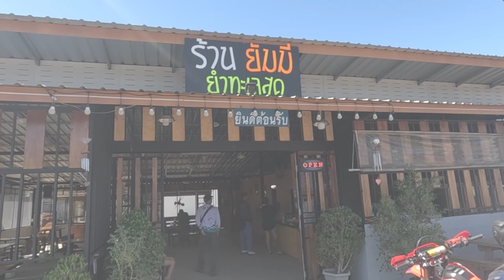Day 33 of Travel(15) 2023.12.18 A day without a cloud is a sink day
Day 33 of Travel(15)
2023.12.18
A day without a cloud is a sink day

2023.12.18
雲一つない日はだだ下がり